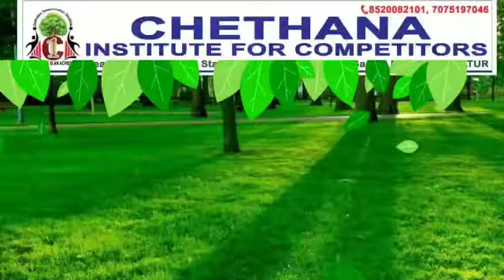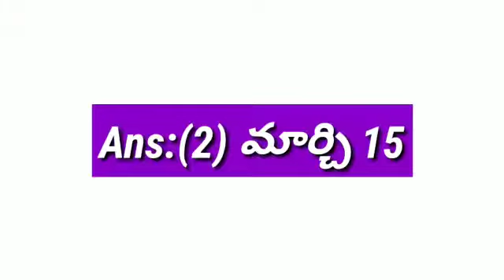24-12-2020 current affairs